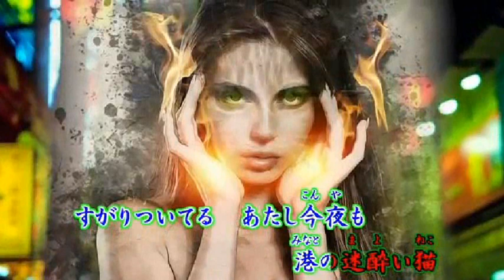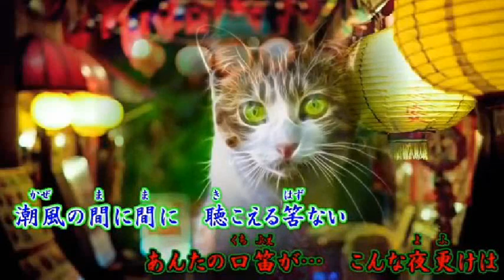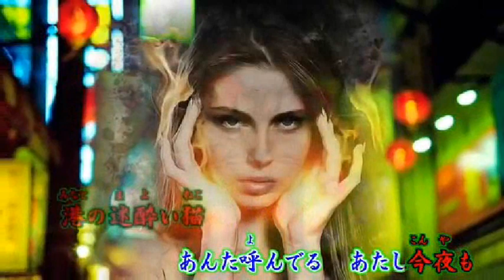迷酔い猫（仁科友美）‹カバー›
お言葉に甘え　素晴らしい動画お借りしおります　ありがとうございます。
テンポが速くて　口が　回りませんｗｗ　好きなメロデー調。下手くそですが　歌ってみました。